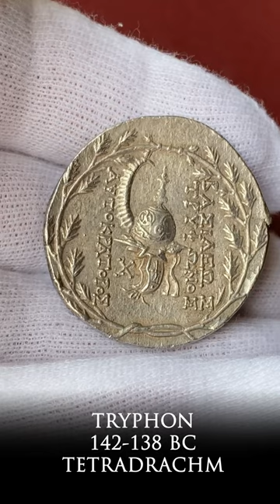Tryphon Seleucid Empire Silver Tetradrachm